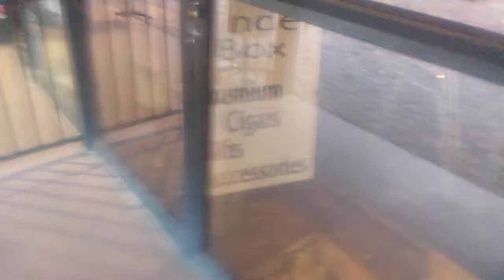Thanksgiving rain! (daily ep. #16)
Finally got some rain on Thanksgiving.